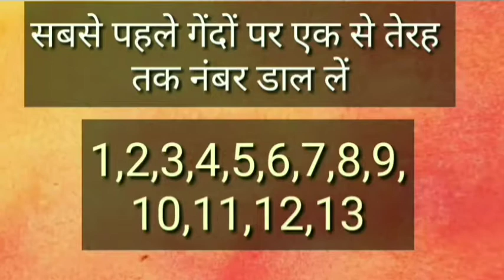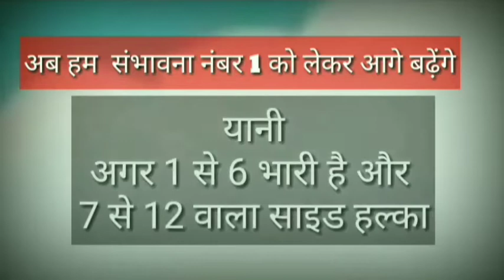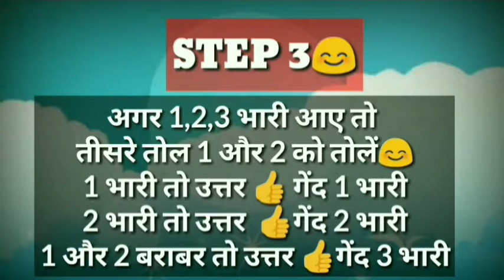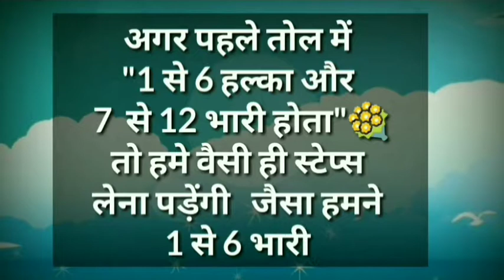Solution of 13 ball puzzle | Brain teasure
13 बॉल पहेली की सरल वाली पहेली. There are 2 very similar puzzle. This one is simpler one. You have been given 13 balls of same colour shape and size. The weight of 12 balls is same but one is heavier. You are provided with a weight balance (tarazu) , in three steps you have to find the heavier ball.
In tough puzzle there are again 13 balls and 12 balls have same weight but the odd ball may be heavier or lighter